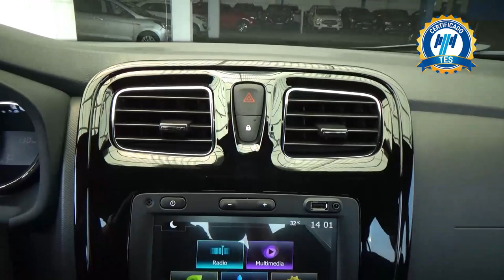Renault / Logan / 2023 - 27450